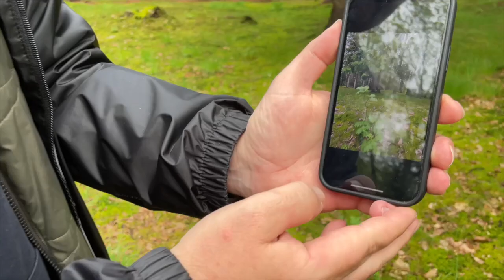Bijzondere historische sporen en pijpenstelen ☔ in de vlog van Loes!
Weet jij wat Drentse boeren duizenden jaren geleden verbouwden? Bijzondere historische sporen en alweer pijpenstelen ☔️ in de vlog van Loes!